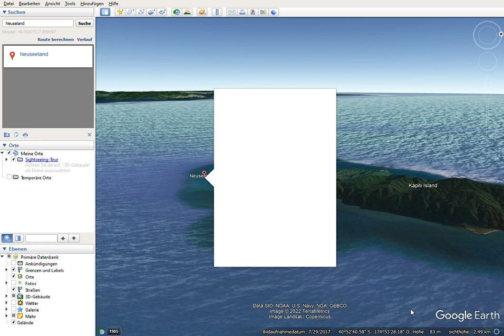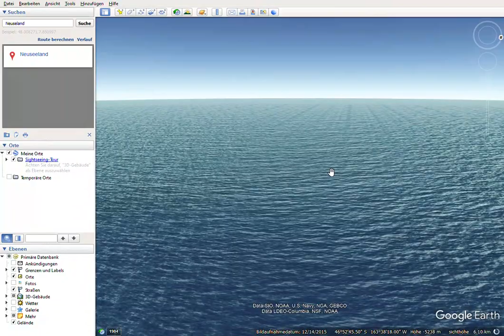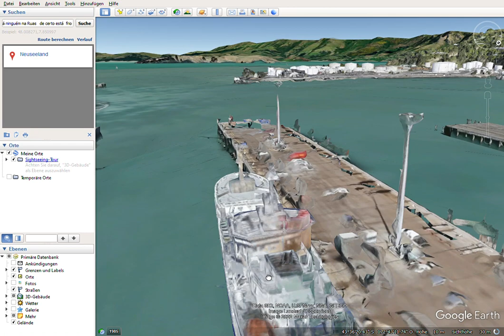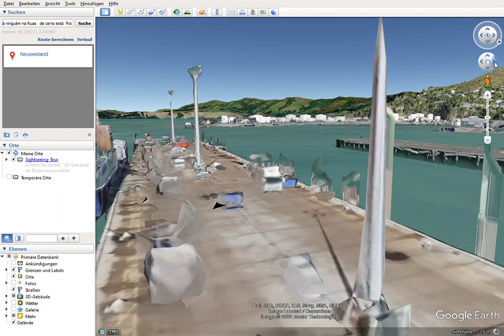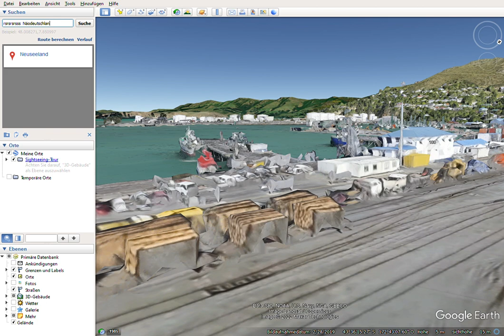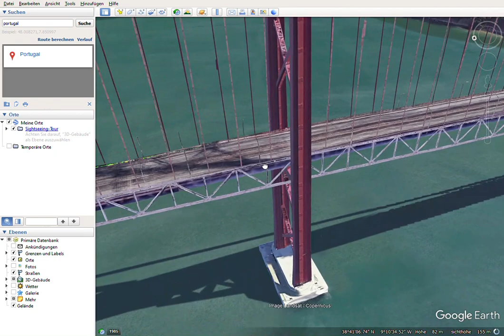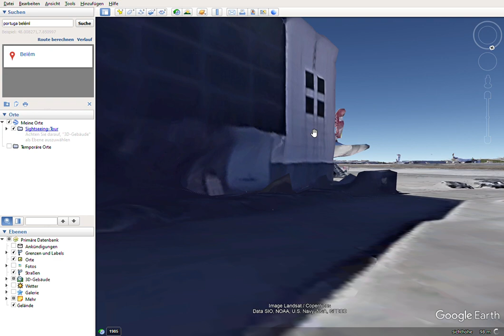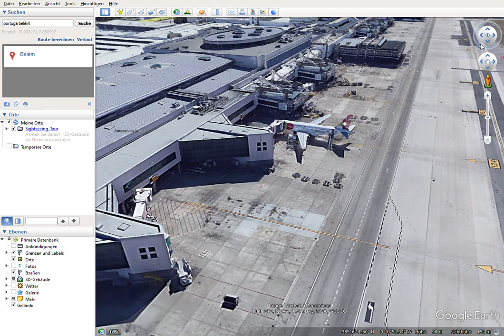Google Earth Pro 2022 04 12 18 41 55